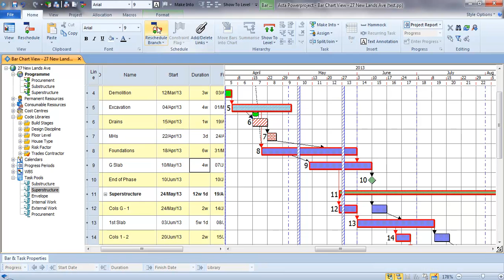Multiple links between tasks